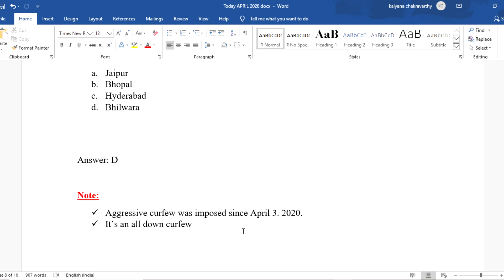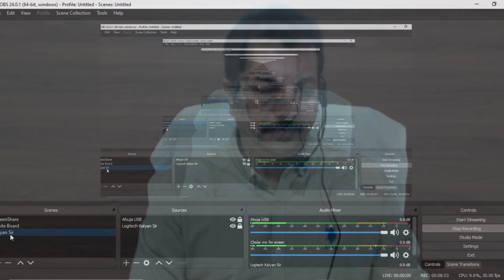భిల్వారా మోడల్, గవర్నర్ విచక్షనధికార నిధి, సార్క్ దేశాలు కళ్యాణ్ సర్ OnlineIAS com